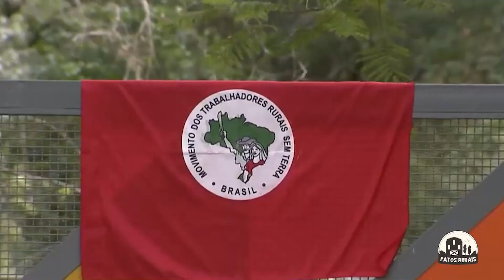DONO DE TERRA FLAGRA INVASORES E A COISA FICA FEIA!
Mais uma semana chegou ao fim, então hoje é dia de fatos rurais da semana, nosso quadro semanal onde mostramos os melhores e mais interessantes acontecimentos do mundo agro e rural nos últimos dias.